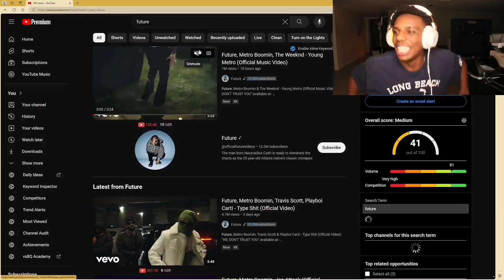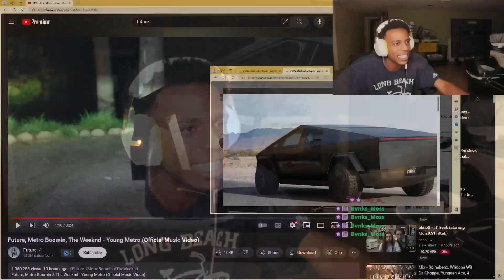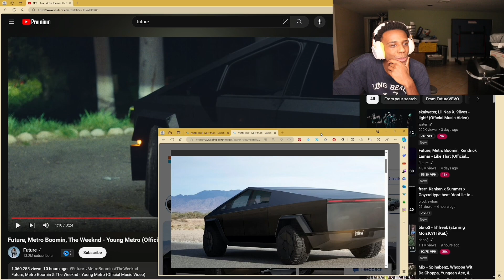Jerkyyy Reacts to Future - YOUNG METRO [Official Music Video]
Jerky Reacts to Metro Boomin x Future ft. The Weekend Latest Music Video "YOUNG METRO"